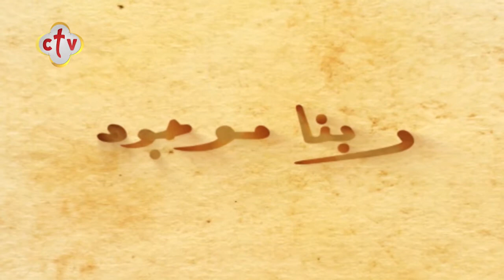اثْبُتُوا فِي الإِيمَانِ وكُونُوا رِجَالً | برنامج ربنا موجود | مع ميرفت صبري | 27-8-2021